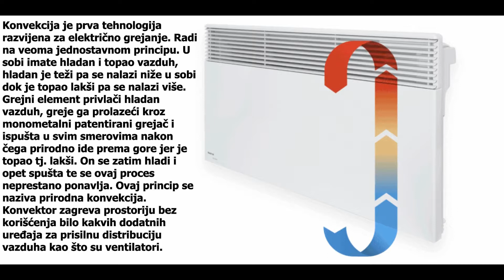Opis principa rada Airelec radijatora konvekcija